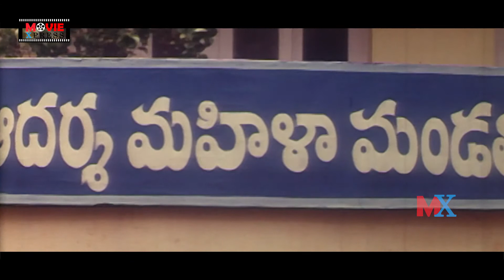Priyaraman Shock By Sharada And Aamani Hospital Scenes | Movie Express